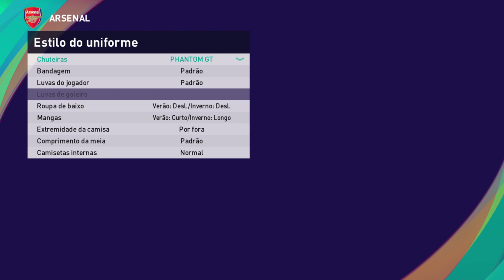William Saliba | eFootbalL PES2021 | UPDATES OVER 2023-24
Novos Updates para efootball 2021todas essas atualizações Estão ou Estarão em nossos OPTION FILE